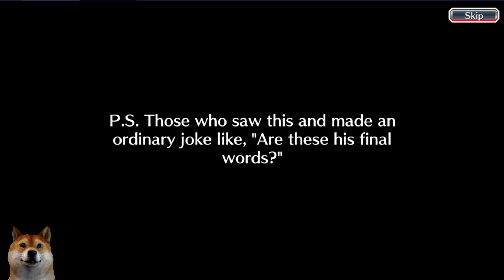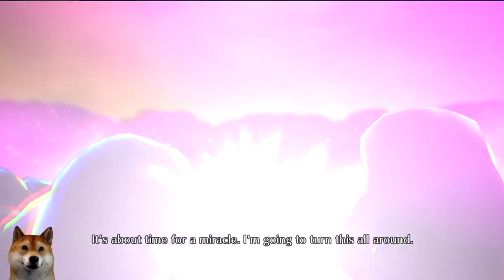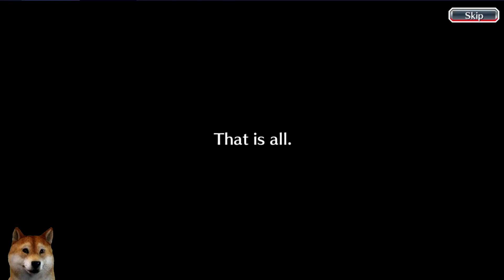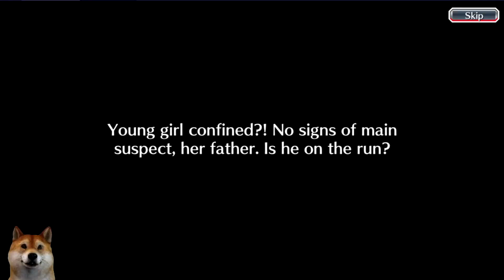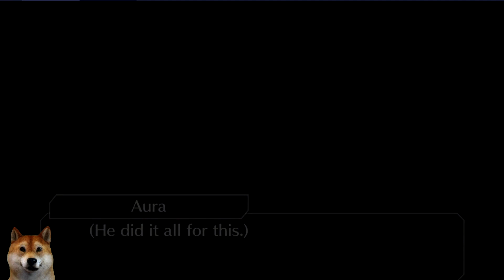Bleach Brave Souls - Can't Fear Your Own World Part 5 (Shinji Bankai Reveal)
It's about time time for a miracle 36:34 Shinji bankai reveal

Bleach: Brave Souls is a free-to-play mobile gacha game set in the Bleach universe, developed and published by KLab Games. It was released for Android and iOS platforms. The game reported 25 million downloads worldwide in October 2017 and 40 million in May 2019.